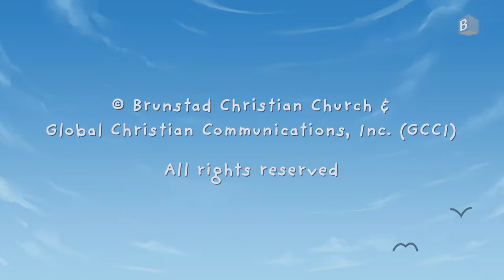Joshua and the Walls of Jericho | Animated Bible Story for Kids | Bible Heroes of Faith [Episode 2]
With the faith and obedience Joshua had for God, Joshua led the Israelites to the battle of Jericho and conquered their first city of Canaan.

Produced by BCC Media STI for Brunstad Christian Church (BCC).